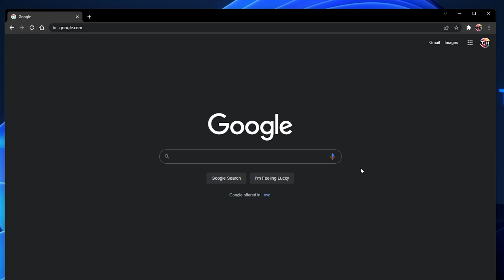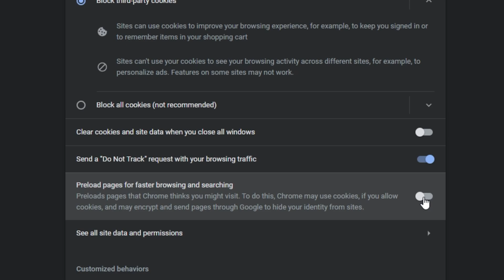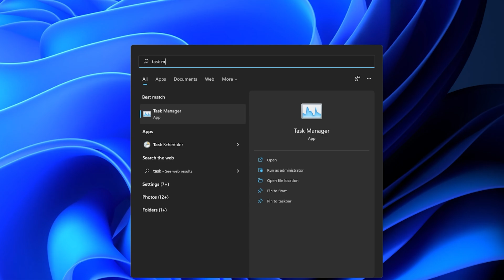How To Fix Chrome High Memory Usage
A short tutorial on how to fix high memory usage when using the Chrome browser on your PC..

Timestamps:
0:00 - Introduction
0:15 - Hardware Acceleration
0:52 - Cookies Settings
1:15 - Clear Browsing Data
1:32 - Manage Extensions
2:05 - Task Manager
2:35 - Reduce Streaming Quality